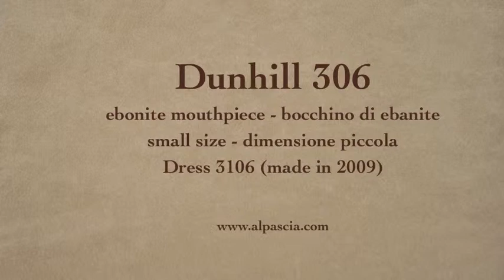pipa Dunhill 306 - smoking pipe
Dunhill Dress 3106 made in 2009